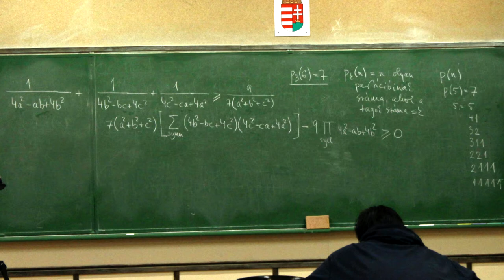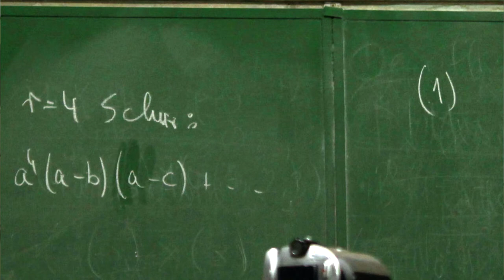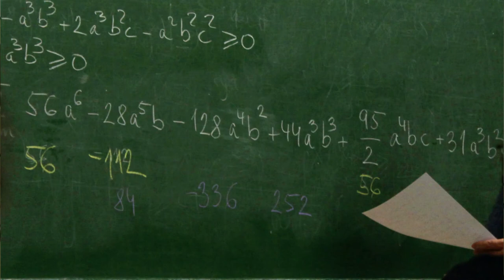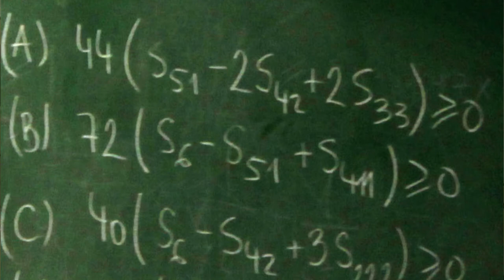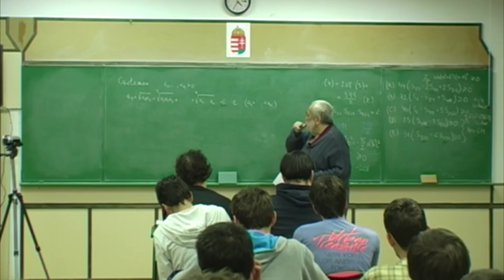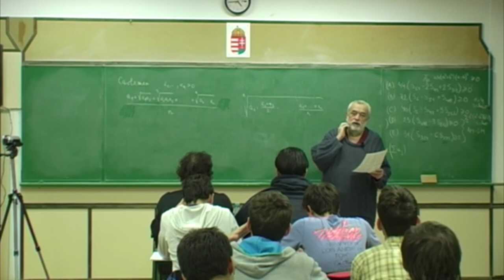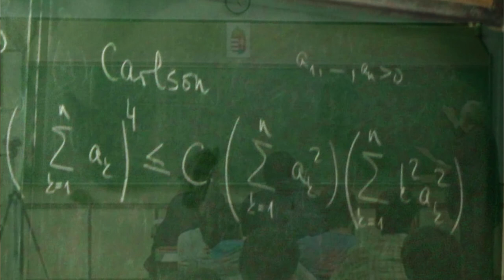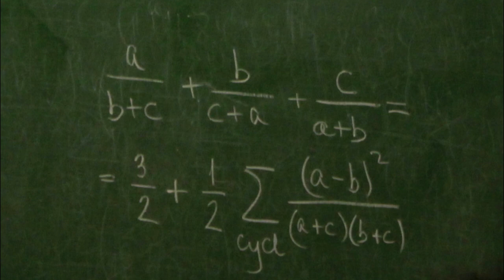Matematikai olimpiai felkészítő szakkör III.2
Matematikai diákolimpiai felkészítő szakkör Pelikán József előadásában, a Budapesti Fazekas Mihály Általános Iskola és Gimnáziumban.